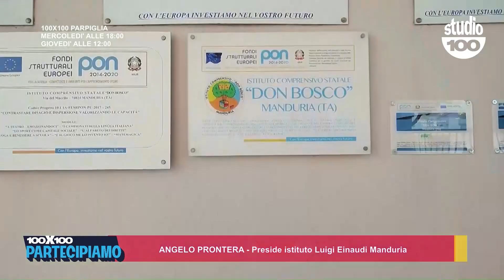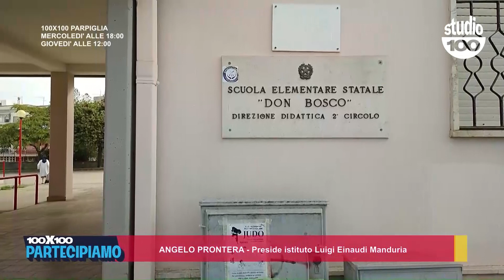All'Einaudi di Manduria una casella di posta anonima per denunciare e combattere il bullismo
L’attivazione di una casella di posta per denunciare in anonimato casi di bullismo o cyberbullismo: è la nuova iniziativa dell’istituto "Luigi Einaudi" di Manduria, che si inserisce nella più ampia campagna di sensibilizzazione che la scuola porta avanti da diversi anni attraverso seminari, incontri formativi e attività interattive.
Le segnalazioni verranno poi analizzate da un team di docenti ed esperti, con l’obiettivo di fornire il giusto supporto agli alunni e alle loro famiglie.

Anèt ne ha parlato con Angelo Prontera, dirigente scolastico dell’Istituto "Luigi Einaudi"